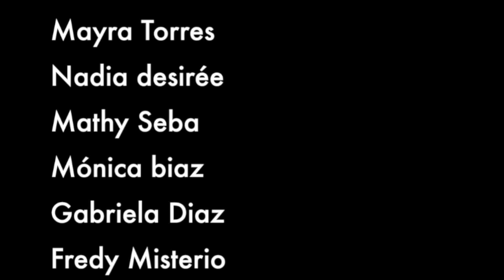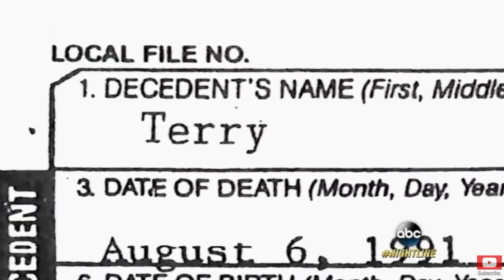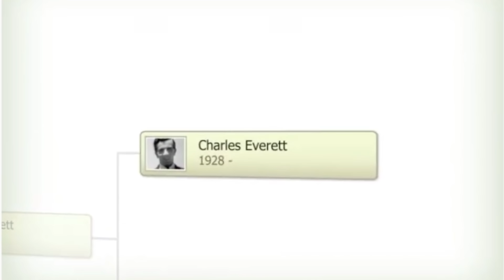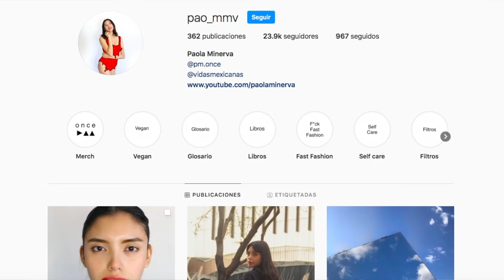Lo Encontraron Vivo 23 Años Después